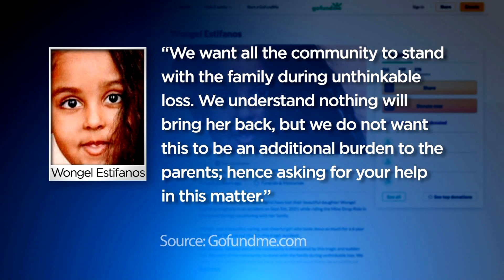Wongel Estifanos Identified As 6-Year-Old Who Died On Glenwood Caverns Adventure Park Ride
The 6-year-old girl who died on a ride at Glenwood Caverns Adventure Park has been identified as Wongel Estifanos. She died on Sunday.